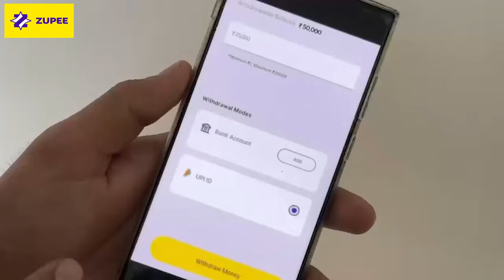Pehla pehla pyaar || Unexpected Love || Hola Boys || Aazam khan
Ludo ka badshah bano, Zupee ke saath!
Zupee download lino:-

● Follows our Cast..

Varun sahu
Summi
Namra qadir
Hirdesh thakur
Karan

●written By - Aerhab writes

 / keysofmoonmusic
Music powered by BreakingCopyright:

Lights
Camera